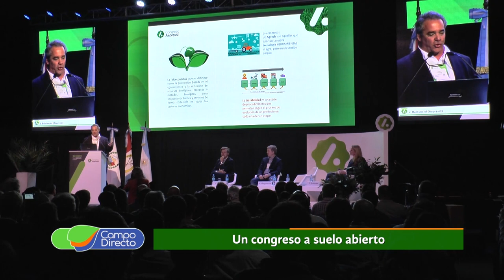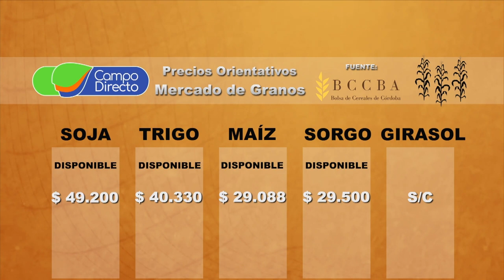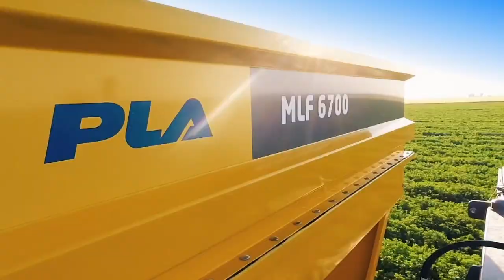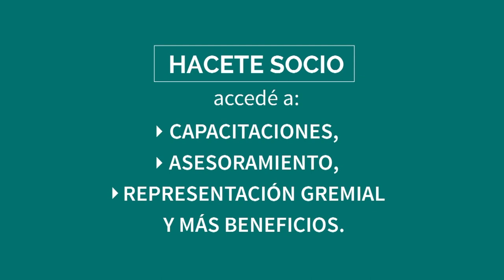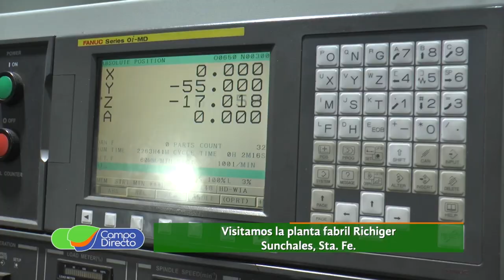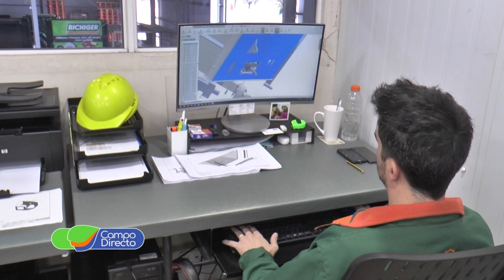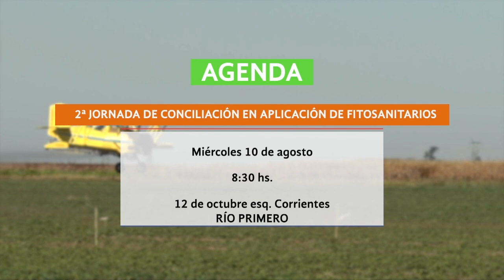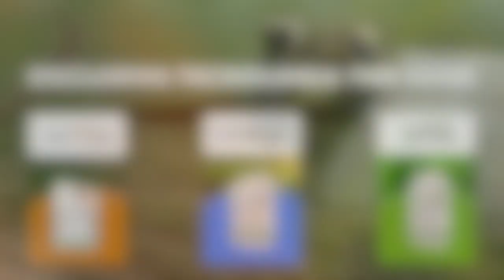Programa Campo Directo 387 06 08 2022